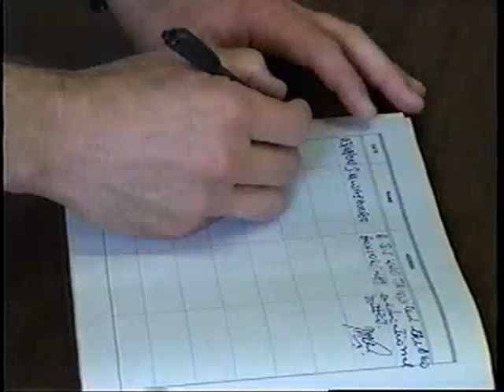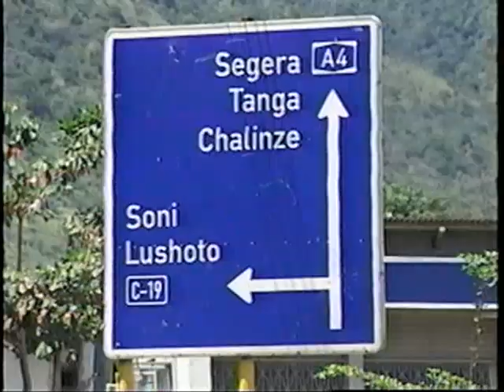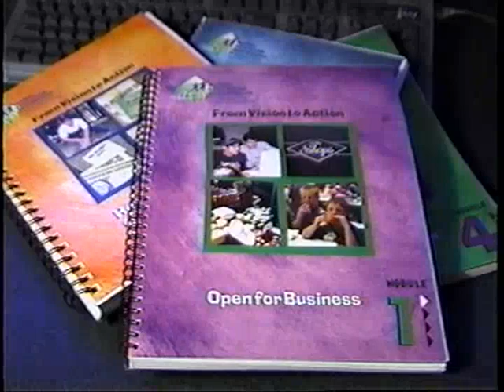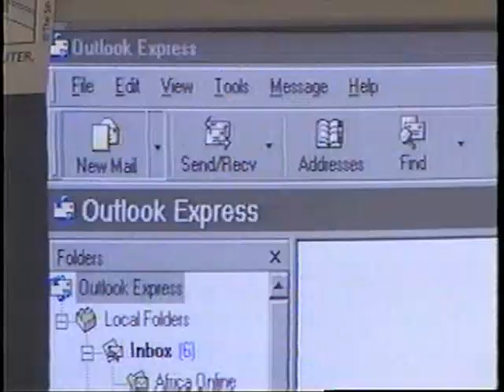PBS Visionary of the Year 2002 Documentary on Anthony Silard pt2